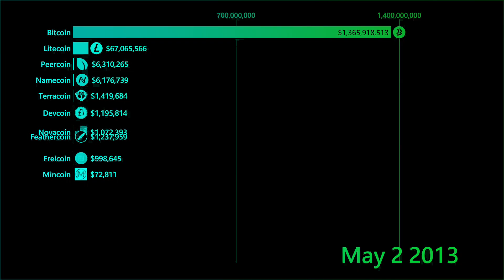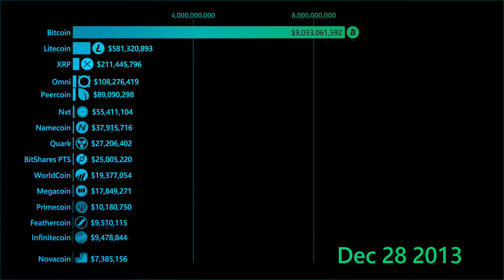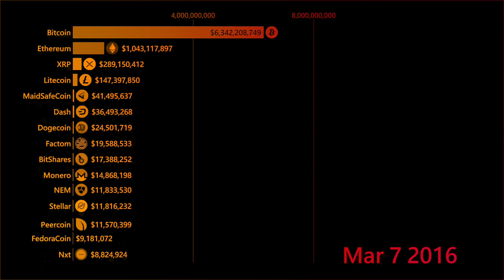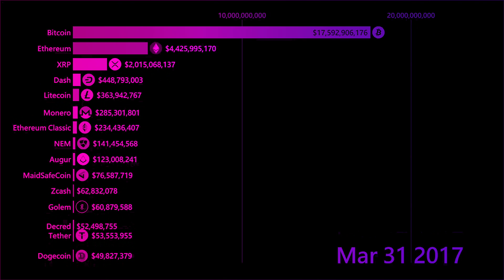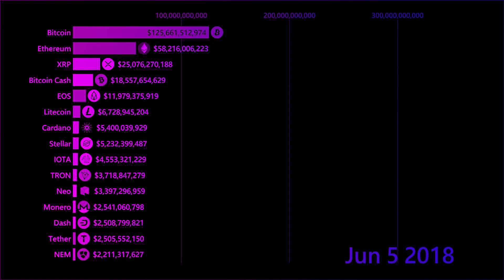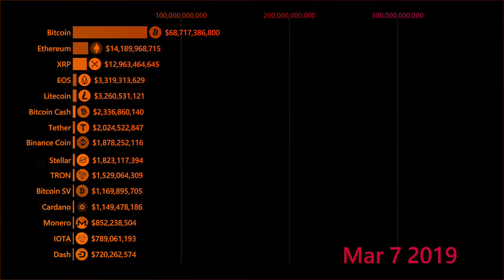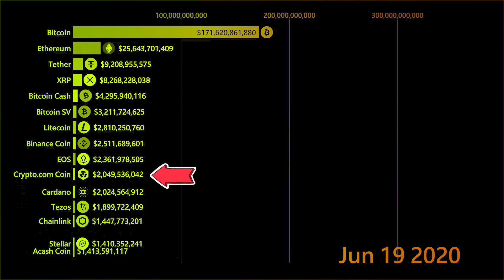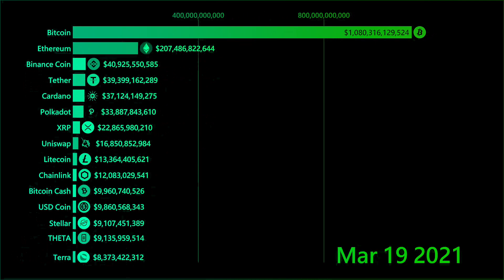Historique du Top 15 des Cryptos de 2013 à 2021 (selon leur MarketCap)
Voici un historique expliqué des cryptomonnaies de 2013 jusqu'à 2021 ! Bitcoin a toujours été en pôle position, mais est-ce que tu te souviens de NameCoin où PeerCoin ?

00:00 Intro
00:33 Historique